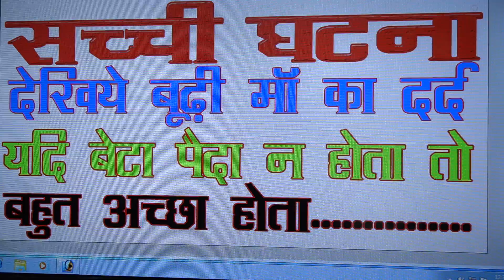एक दुःखी माँ का सन्देश दुनियाँ की सभी माताओं के लिए. प्रत्येक महिला अवश्य देखे यह सन्देश।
यह वीडियो बहुत ही मार्मिक है क्योंकि एक मजबूर माँ इस में दुनियाँ की सभी माताओं को ऐसा सन्देश देना चाहती है जो सबके लिए बहुत ही महत्वपूर्ण है. हर माँ को यह सन्देश अधिक से अधिक माताओं के पास शेयर करना चाहिए जिससे कोई और माँ ऐसे संकट से बच सके. हमसे संपर्क करने के लिए 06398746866 या 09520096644 पर या हमारे ईमेल पर संपर्क कर सकते हैं।